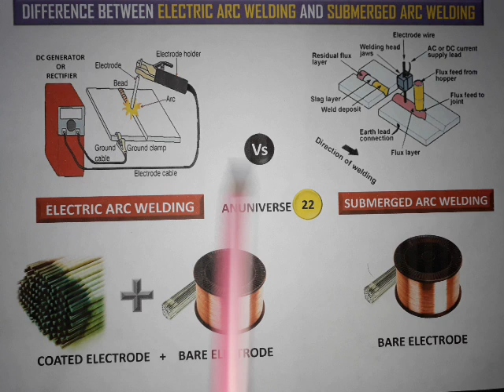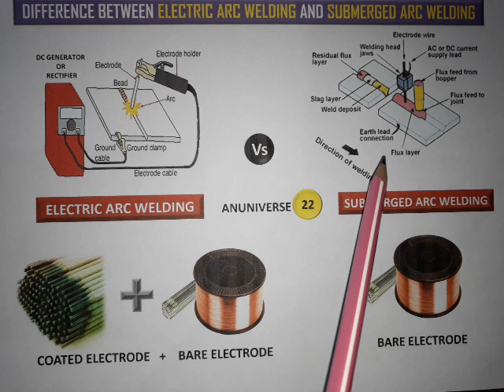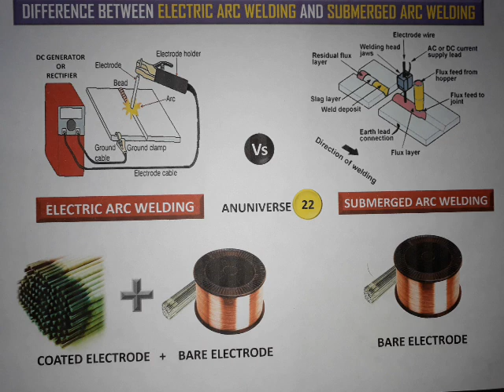Electric arc welding and Submerged arc welding (SAW)